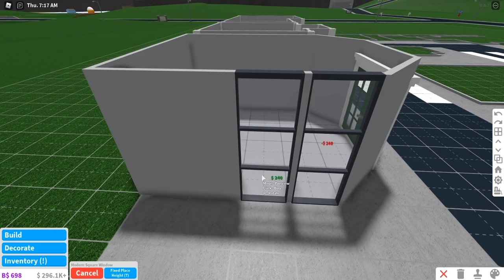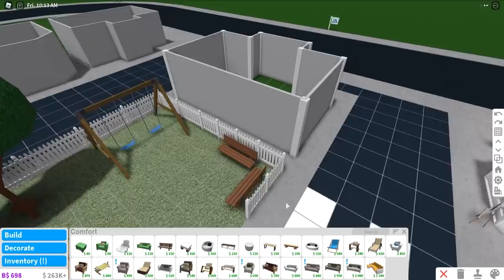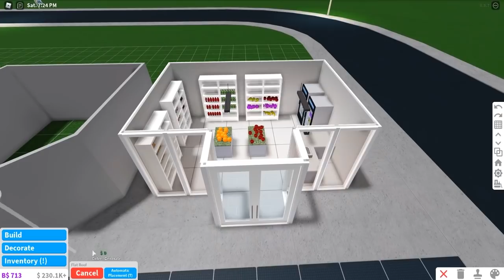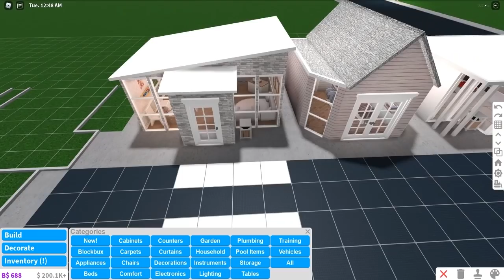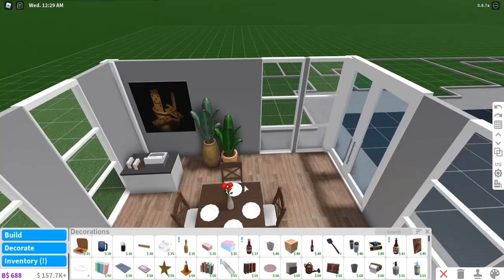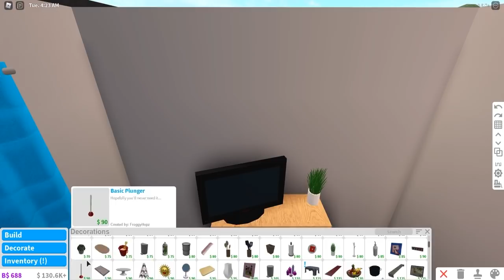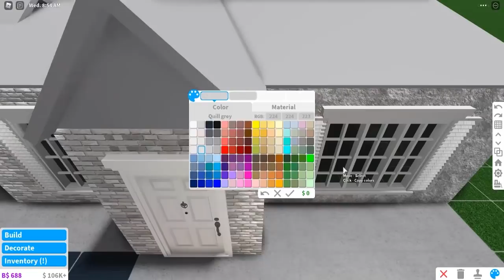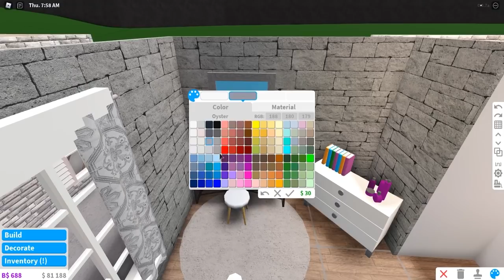Bloxburg | No Game Pass Town 219k | Speed Build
This is the complete speed build of my town.